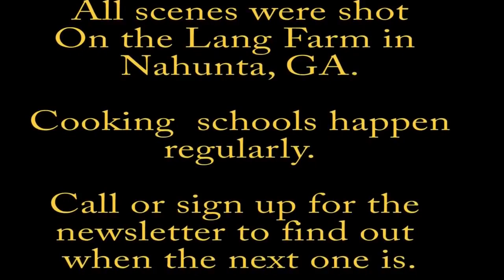Q T C (Library) Q School Testimonial from Victor Hunt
Victor Hunt attended one of Lang’s spring Q-School Barbecue cooking classes, taught by Chef Paul Kirk. Cooks gathered to learn new techniques and checked out some Lang Smokers being used.